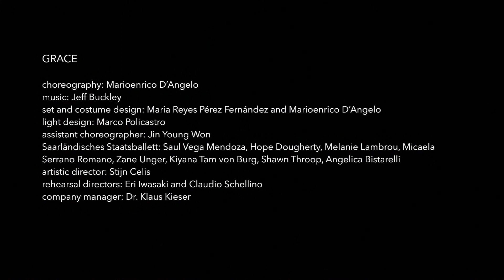Grace excerpts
Excerpts of the choreography Grace by Marioenrico D'Angelo.
Original creation for SAARLÄNDISCHES STAATSBALLETT SaarbrückenPremiere: 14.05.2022 Saarländisches Staatstheater Saarbrücken (DE)
Performed on the 1994 homonymous album by Jeff Buckley
Choreography: Marioenrico D’AngeloMusic: Jeff BuckleySet and Costume Design: Maria Reyes Pérez Fernández and Marioenrico D’AngeloLight Design: Marco Policastro Assistant Choreographer: Jin Young WonPerformers: Saul Vega Mendoza, Hope Dougherty, Melanie Lambrou, Micaela Serrano Romano, Zane Unger, Kiyana Tam von Burg, Shawn Throop, Angelica Bistarelli.Length: 43 minutesArtistic Director Saarländisches Staatsballett: Stijn Celis Rehearsal directors: Eri Iwasaki and Claudio SchellinoCompany Manager: Dr. Klaus Kieser